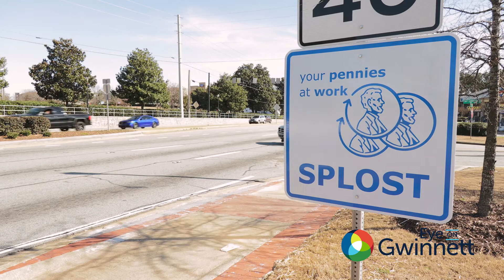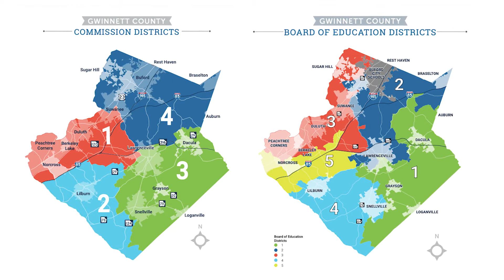Eye on Gwinnett County: March 16 to March 29, 2022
In episode 323 of Eye on Gwinnett, learn about the upcoming district town halls, information on redistricting, a new road project in Norcross, and more.